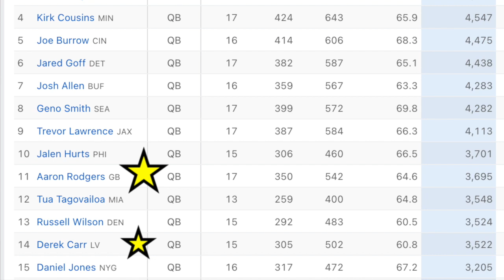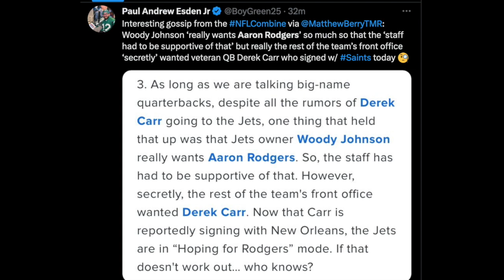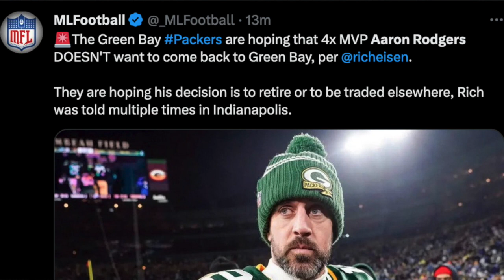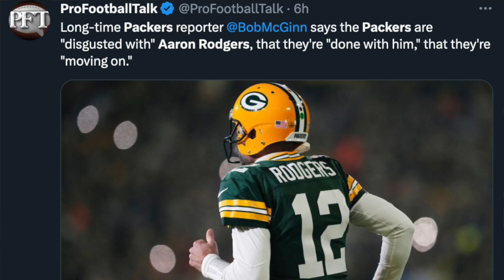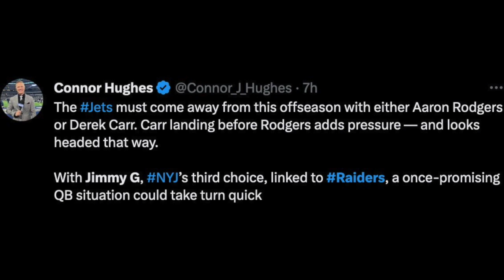Aaron Rodgers or Bust after New York Jets Miss Out on Derek Carr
It's Aaron Rodgers or bust for the New York Jets. After reports Monday morning that Derek Carr signed with the New Orleans Saints, the pressure fell squarely on the Jets who opted to wait for Aaron Rodgers to make up his mind with the Green Bay Packers, rather than sign the player both Robert Saleh and Joe Douglas spoke glowingly about. Are the Jets about to have egg all over their face? If Rodgers stiffs them, you better believe it.  I weigh all the options that are on the table now for Gang Green. Join the chat below!